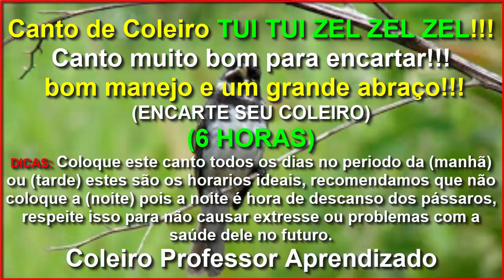Tui Tui Zel Zel Zel - O Melhor Para Encarte de Coleiro e Papa capim Pardo!!!